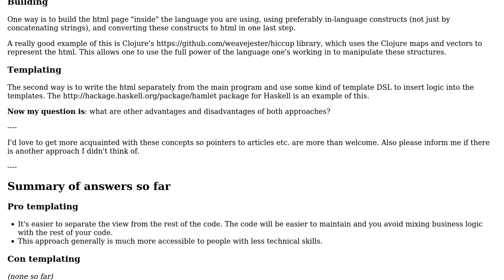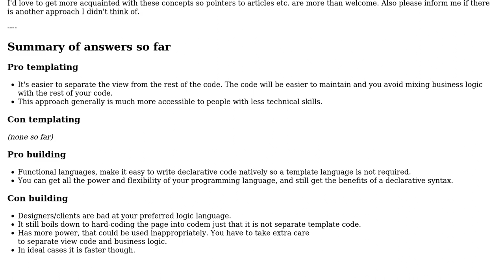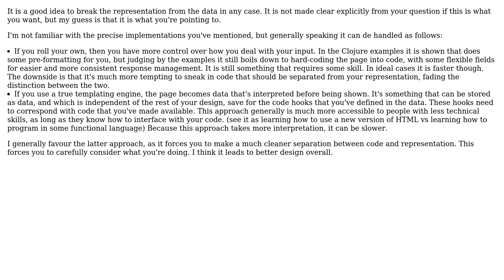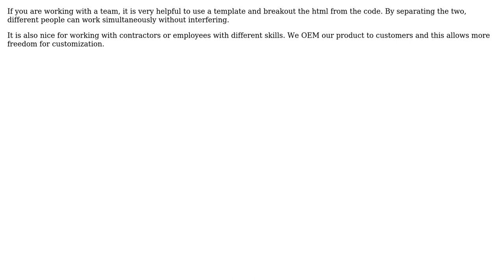What are the perks and drawbacks of using html templates versus building the html in-code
Software Engineering: What are the perks and drawbacks of using html templates versus building the html in-code

With thanks & praise to God, and with thanks to the many people who have made this project possible! | Content (except music & images) licensed under CC BY-SA | Music | Images & others | With thanks to user romeovs user Onno user mcotton user Karl Bielefeldt user Christian P and the Stack Exchange Network Trademarks are property of their respective owners. You are responsible for your own actions.